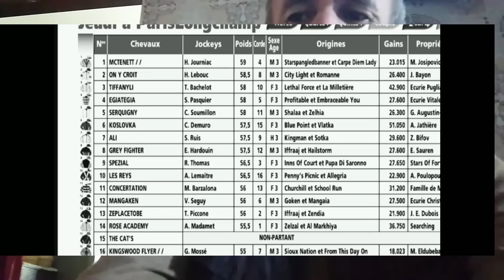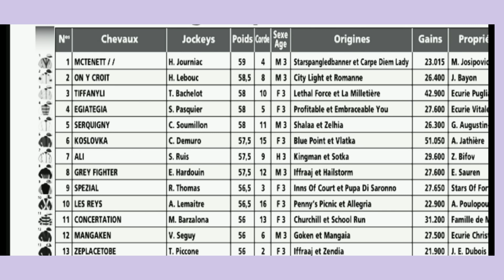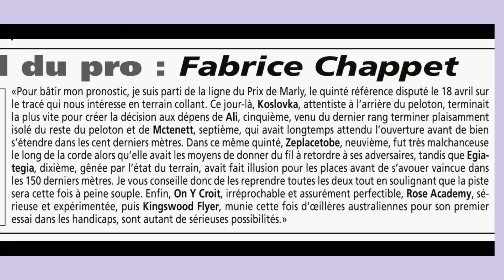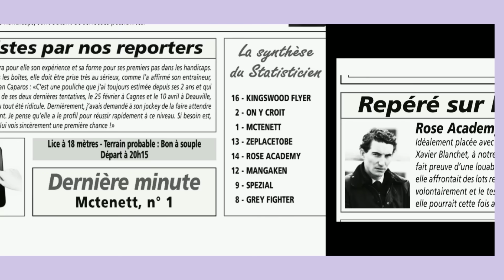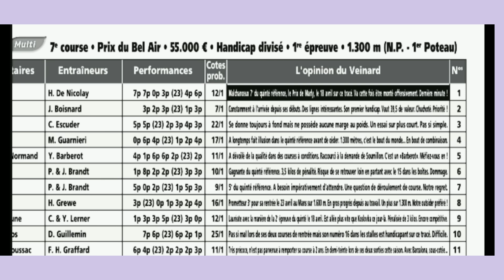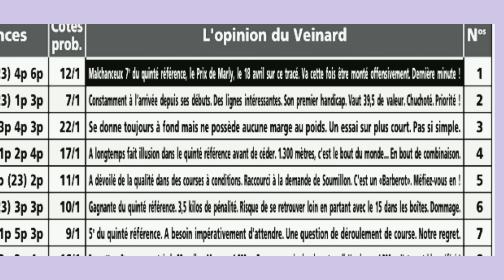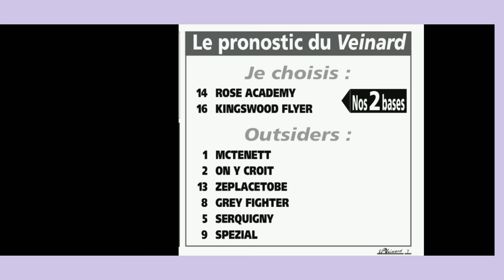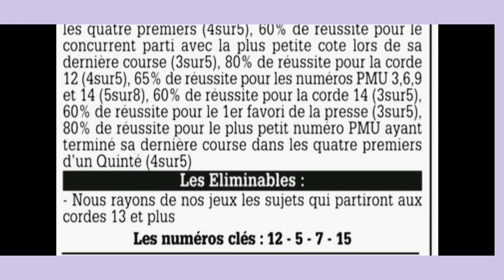Analyse Quinté du jeudi 09.05.2024 le document spécifique